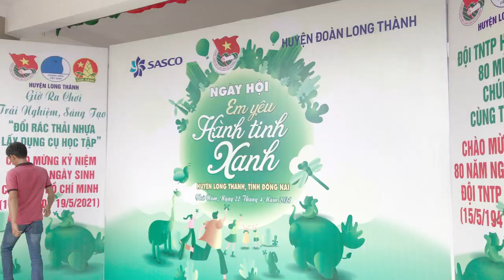Thức ăn tuổi thơ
ĐOÀN THANH NIÊN VIỆT NAM